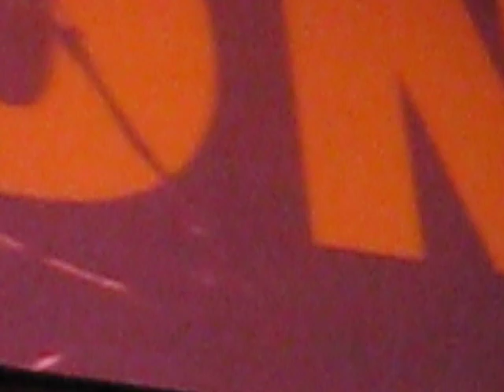Jerico Rosales - Concert in Korea 2011